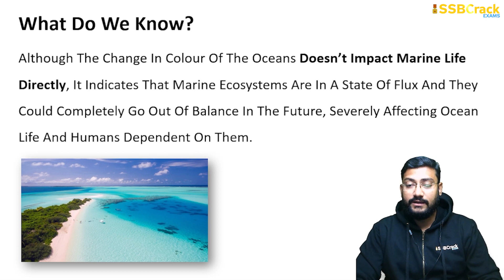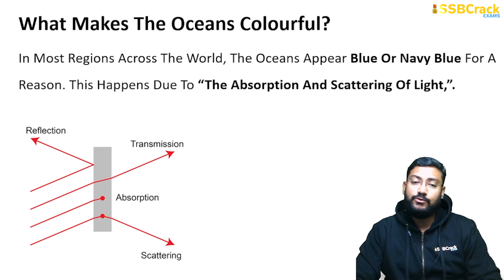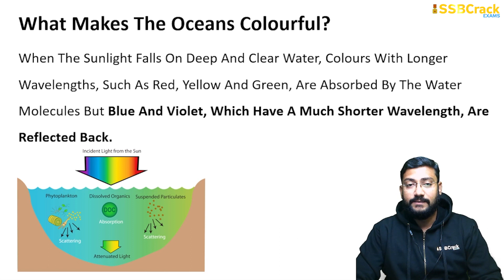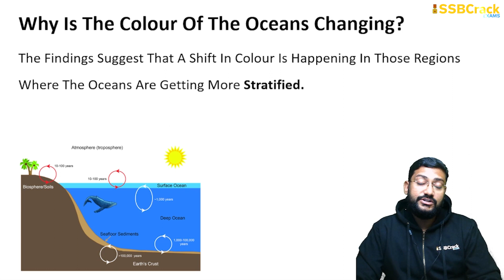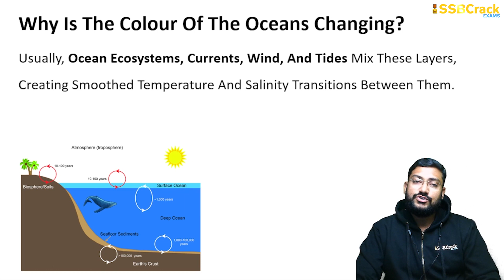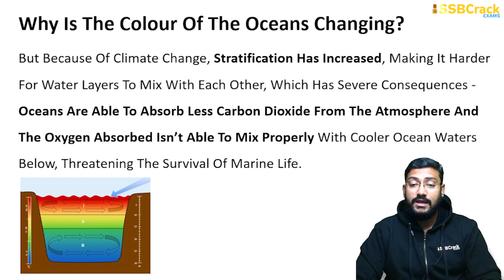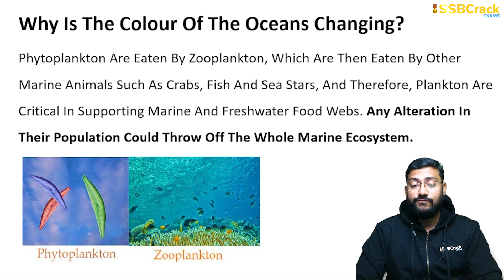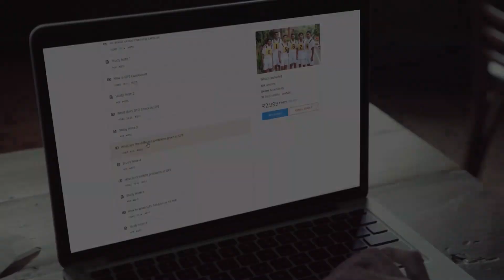Climate Change Is 'Altering Colour Of Oceans' Reveals A Recent Study | UPSC | SSB Interview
The Colour Of The Earth’s Oceans Has Significantly Altered Over The Past Two Decades, Most Likely Due To Human-induced Climate Change, According To A New Study. Over 56 Per Cent Of The Oceans, More Than The Total Land Area On The Planet, Has Experienced The Shift In Colour, It Added. The Study, ‘Global Climate-change Trends Detected In Indicators Of Ocean Ecology’, Was Published Earlier In July In The Journal Nature.